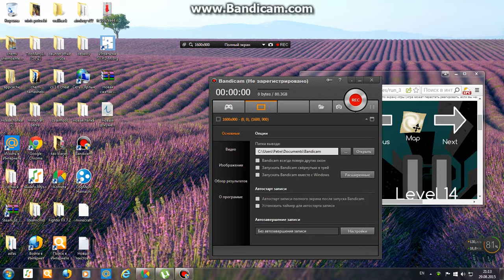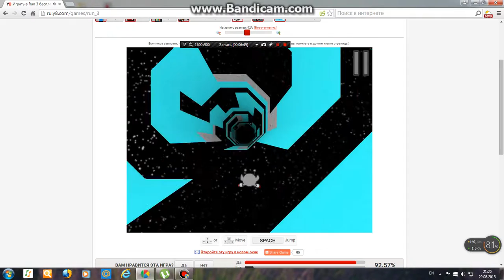run Dedamiwa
rund dedamiwa :D